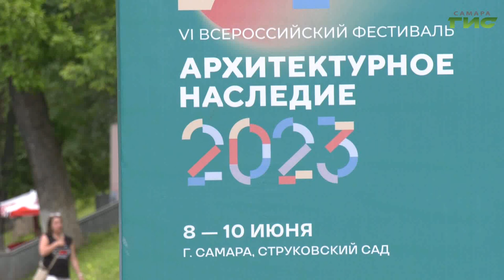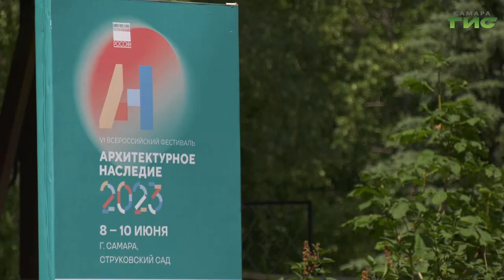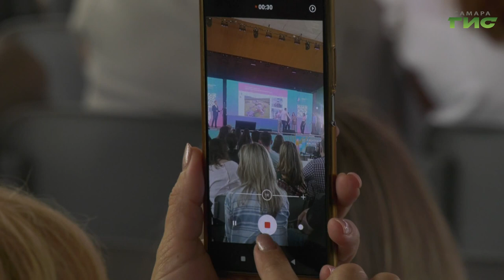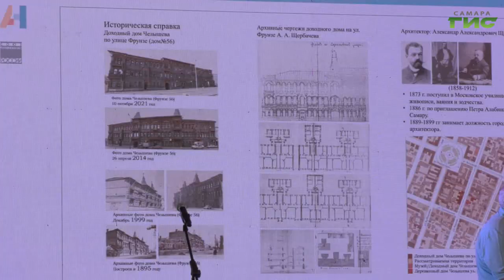В Самаре завершился Всероссийский фестиваль "Архитектурное наследие-2023"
В Самаре завершился трехдневный фестиваль "Архитектурное наследие 2023". В нем приняли участие делегации из 31 региона страны, четыре иностранных эксперта. Участники из разных городов представили презентации по сохранению объектов культурного наследия. Также в течение трех дней на нескольких площадках проходили конференции, мастер-классы, круглые столы на тему строительства, архитектуры, дизайна. На фестивале впервые был представлен проект концепции развития исторического поселения Самары. Подробности в нашем сюжете.